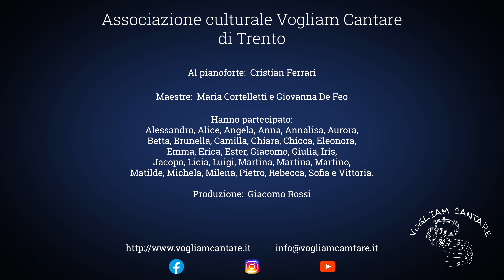"Dopo la Pioggia" di C. Ferrari - Coro Vogliam Cantare di Trento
Dopo la pioggia
Testo di Gianni Rodari
Musica del M° Cristian Ferrari
Eseguito nell’aprile 2020

10 anni fa il nostro pianista Cristian ci ha dedicato la sua bellissima “Dopo la Pioggia” su testo di Gianni Rodari. Da allora tutti i coristi che passano per la sezione “voci bianche” l’hanno cantata almeno una volta. Noi l’abbiamo eseguita in molte occasioni, come ad esempio il Concorso Corale Nazionale "Trofei città di Vittorio Veneto" nel 2012 lanciando l’arcobaleno nel teatro Lorenzo Da Ponte.
Nei mesi di aprile e maggio i cori organizzano concerti, partecipano a manifestazioni e concorsi corali presentando il risultato dello studio dei mesi precedenti. Quest’anno però tutti i piani sono saltati e nessuno potrà cantare né in teatro né in chiesa.
Tutte le esibizioni dal vivo sono saltate; a tutti noi manca tanto trovarci il venerdì per provare ed esibirci per strappare un sorriso alle nostre famiglie, ai nonni ed agli amici, così abbiamo preparato tutti insieme - voci bianche e gruppo vocale- un’esecuzione al tempo del covid-19 di questo brano a cui siamo molto legati.

Un grazie a tutti i coristi che hanno cantato, a Cristian che ci accompagna anche da casa e a Giacomo per l’editing.